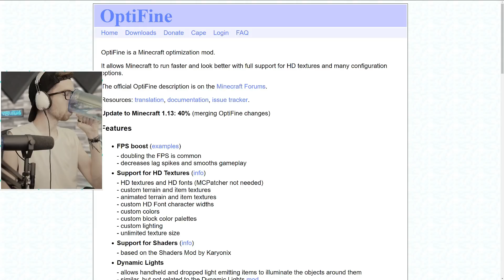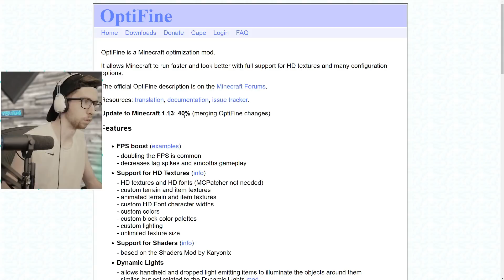PICKING A PLACE TO CALL MY HOME 🏠 - HYDRATION SMP #6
Reading the title you'd think I meant in real life with how often I've been moving

Scared that link is a virus? It's not, cmonBruh. It was a long as hell link. If I can't convince you, peep this link preview first ‣

·━· Listen to what makes me ·━·
Guitar Sound ◊ Ronald Jenkees